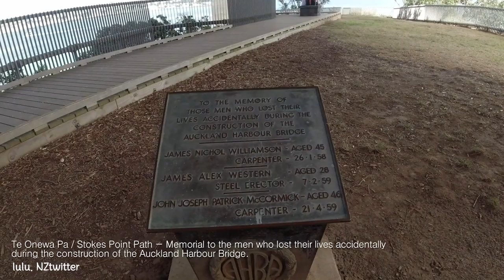뉴질랜드 오클랜드 걷기 여행 하나뿐인 하버브릿지 주변 걷기 Walking Te Onewa Pā / Stokes Point Path Auckland [뉴질랜드 브이로그]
뉴질랜드 브이로그 룰루. 엔젠트위터 (lulu. NZtwitter)입니다. 오늘은 뉴질랜드에 유일무이한 다리 하버브릿지 주변(Stokes Point Path)을 걸어보았습니다. 경로는 아래와 같습니다.
00:17 Richmond Avenue
01:36 Milton Road
02:54 Alfred St
03:43 Pedestrian underpass off Tennyson Street
07:25 Path alongside the motorway
12:33 Boats out on the Waitematā Harbour
15:02 Jetty viewing point looking towards the city centre
16:21 Section of path between Sulphur Point Beach and the boat yard
16:38 Sulphur Beach Rd
18:25 Beach Rd
20:25 Princes Rd
29:05 Auckland Harbour Bridge sign
30:42 under the Harbour Bridge
31:22 Stokes Point Reserve
33:24 Path heading towards the pou whenua at Te Onewa Pā
34:02 Memorial to the men who lost their lives accidentally during the construction of the Auckland Harbour Bridge
34:34 Pou whenua at Te Onewa Pā, carved from heart tōtara by Reuben Kirkwood
36:49 The Auckland Harbour Bridge from Northcote Point
37:42 Northcote Ferry Terminal
39:57 Path heading towards Queen St at The Wharf
44:09 Queen St
45:52 The historical Northcote Hotel and Tavern
48:39 The Bridgeway Cinema on Queen Street

It's a New Zealand Vlog, lulunz (called lulusoran NZtwitter). Today, I walked around the Harbour Bridge(Stokes Point Path), New Zealand's only bridge.

▶ 지도(Map) :
      128 Queen Street, Northcote Point